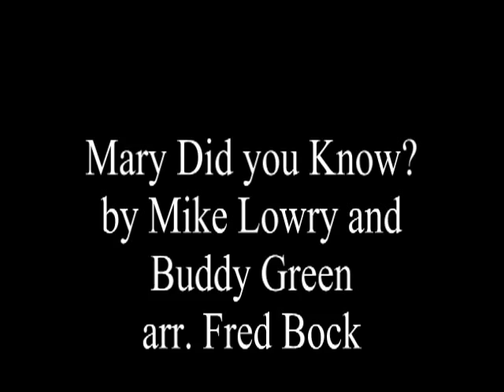Mary Did you Know He is the Gift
The Nielsen Boys sing this beautiful song with photo edits by Sue.